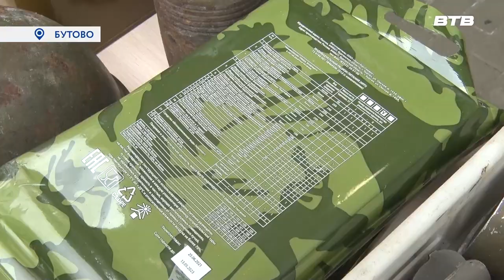ШКОЛА, РАВНЯЙСЬ!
Равняйсь! На раз-два рассчитайсь! Смотр строя и песни прошёл в бутовской школе номер один. В строю ученики –с первого по одиннадцатый классы.